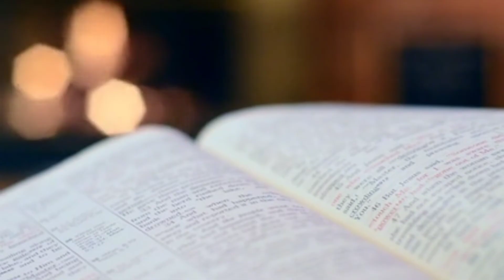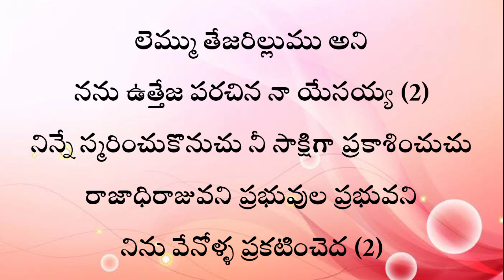లెమ్ము తేజరిల్లుము telugu Jesus songs Hosanna song